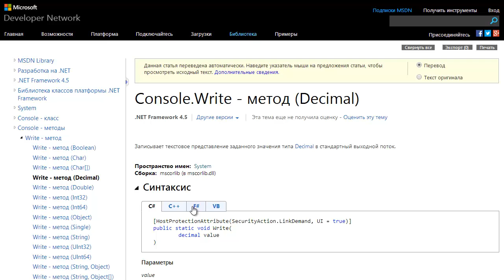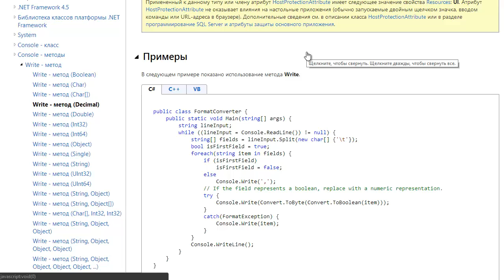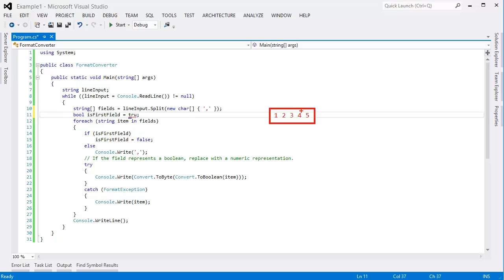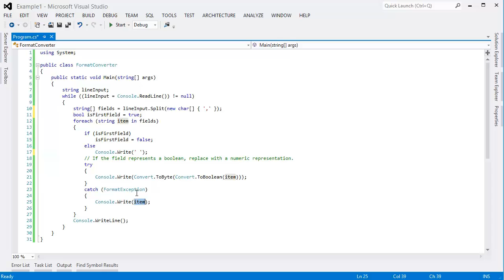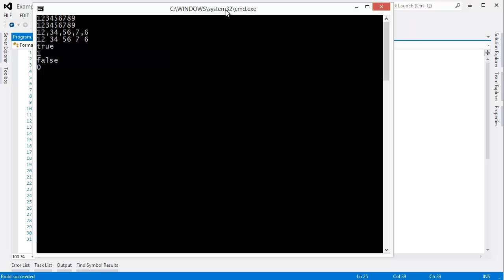Console.Write - метод (Decimal)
🔥🔥🔥 Console.Write - метод (Decimal) - записывает текстовое представление заданного значения типа Decimal в стандартный выходной поток.